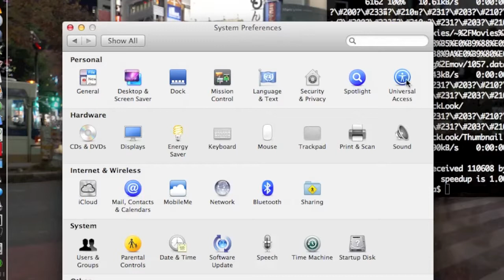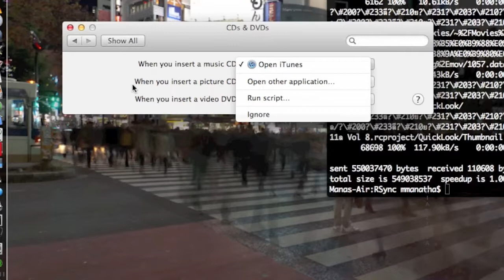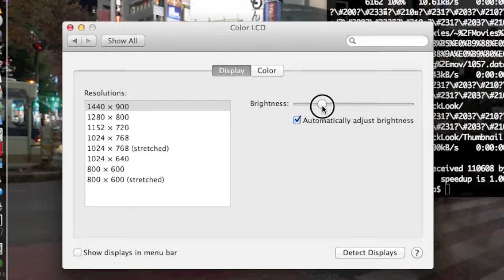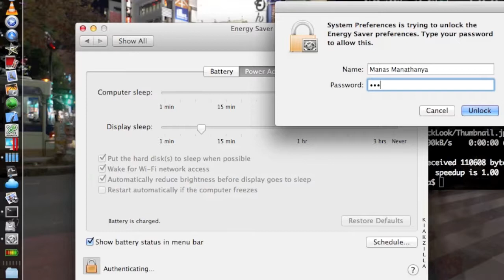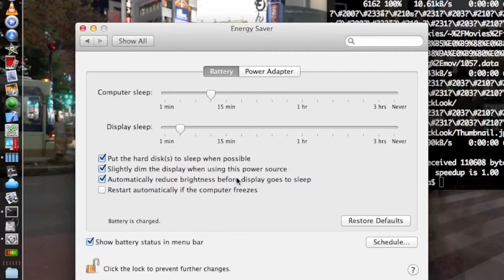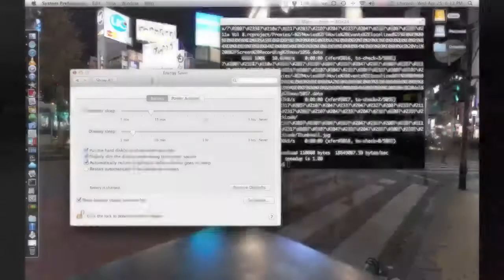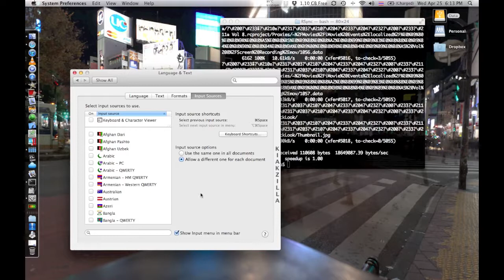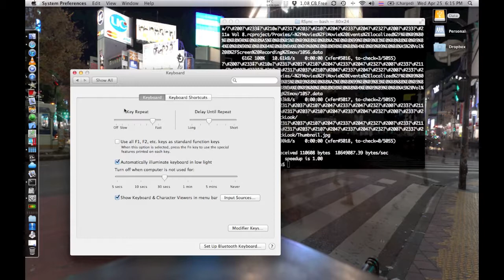เปลี่ยนใจไปคบเปิ้ล Vol 9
มาต่อกันกับ System Preferences รอบนี้มีไม่เยอะครับ เพราะตั้งใจว่าจะให้สั้นๆ ไม่ยาวเหมือนเดิมละ